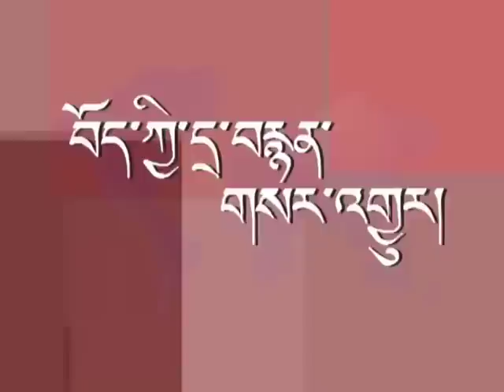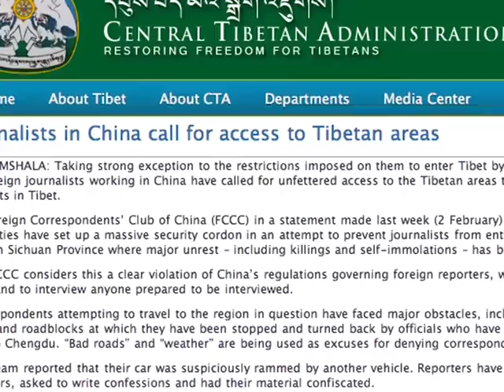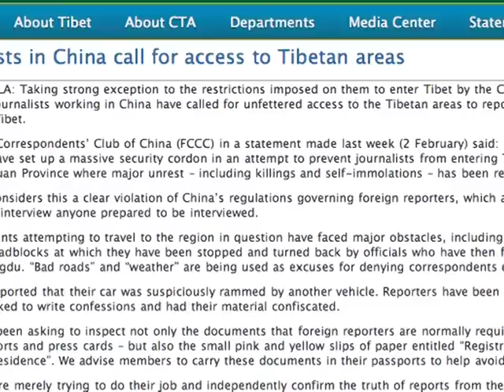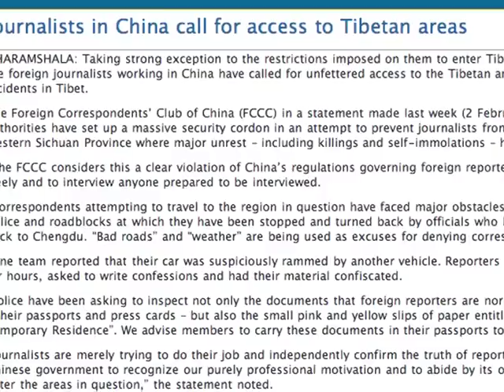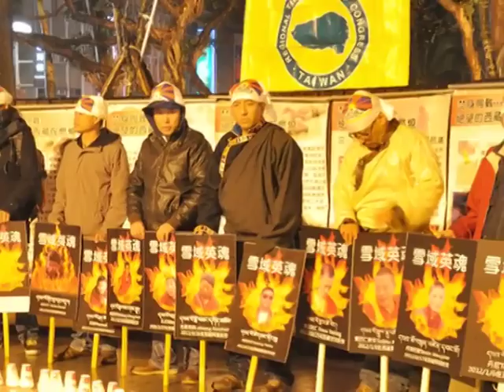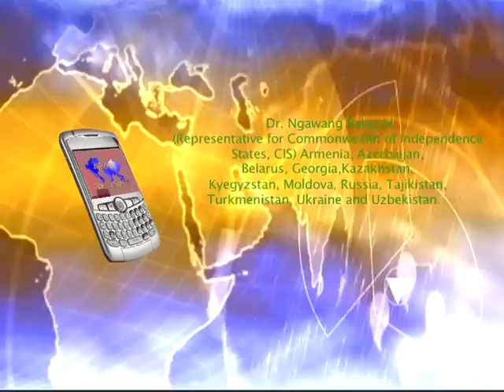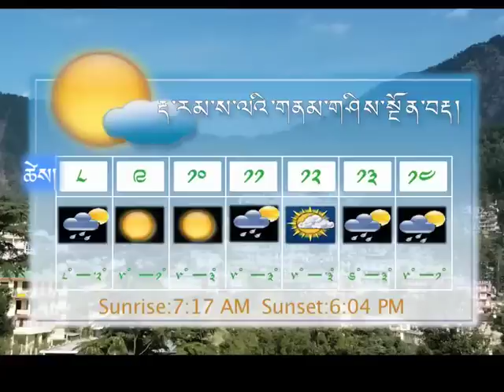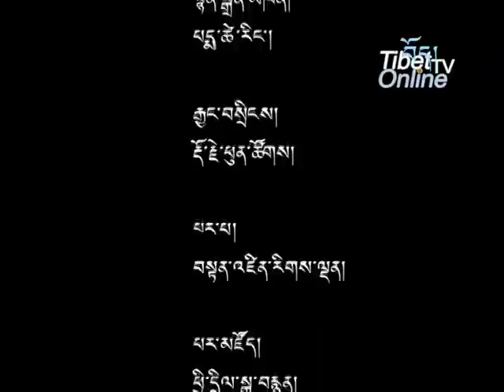13 Feb. 2012 - Tibetonline.tv News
Headlines: China Confirms Teenage Tibetan Nun's Death- lock-down seals off Tibetan unrest ◆ Parliament Renews Appeal Against Repression Amid More Self-immolations and Killing of Tibetans